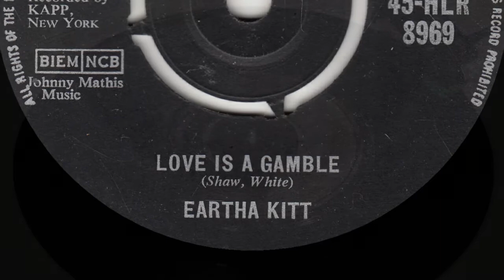Eartha Kitt - Love Is A Gamble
from London 45rpm (HLR 8969) from October 1959